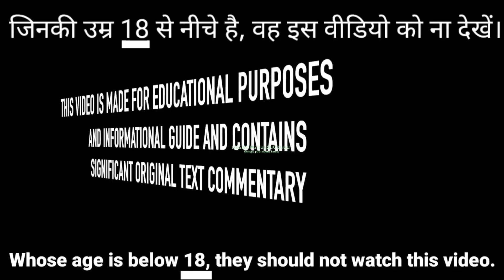stupid people's who survived the impossible I total Idiots drivers caught on camera.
‎@HINDI UNBELIEVABLE

On this channel you will find 2023's  large selection of 'total dhamaal' idiots drivers on the road videos on various topics of truck car bike etc. 'total dhamaal idiots' at work. funny accidents try not to laugh. funny driving fails. close calls. instant karma. luckiest people who survived the impossible I luckiest people ever caught on camera I people's who survived the last moment | people's who survived the impossible on road. and many other collections. All pleasant viewing! Recent